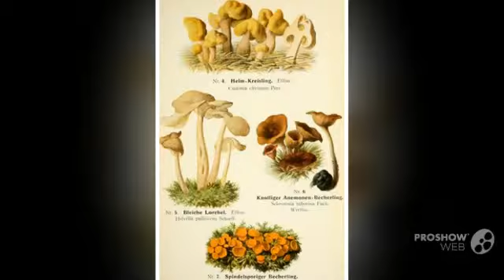Sclerotinia tuberosa - fungi kingdom